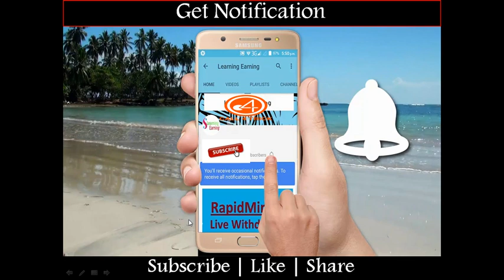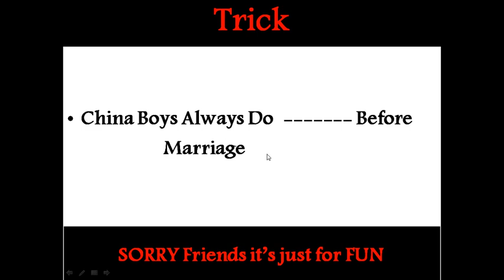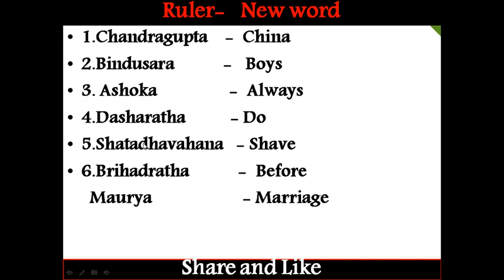Indian History Tricks in Telugu | Railway | TSPSC | APPSC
GK Tricks for ALL Government Exams | Polity | Geography | History | Science | Economics | Culture
38. Tricks on Solar System
Many More TRICKS on Polity , History , Economy, Science...
RRB NTPC SHOCKING ALL Questions Asked from this BOOK Shown With Proofs

Only 1 YouTube Channel Providing TRICKS on Complete STATIC GK Useful for all Competitive Exams. If u are Perfect in these Topics 100% Sure u v'll SCORE 100% Marks in GK

                         Let's Learn GK  with FUN

Friends Share This Valuable Tricks to all Your Friends , Groups , WhatssApp, FB

                                         Be Helpful

                        Call4Trick  YouTube Channel
        Thank you ALL @ Sandeep Reddy Kankanala